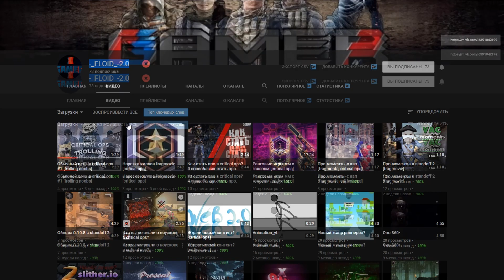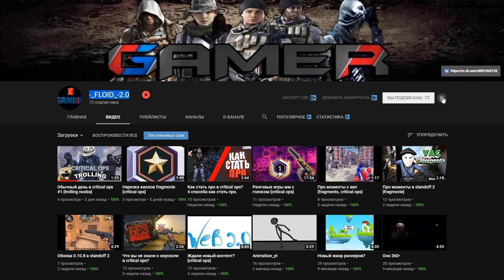КРИТИКАЛ ОПС УМИРАЕТ? ЧТО ЖЕ БУДЕТ ДАЛЬШЕ? DAROVA IOS И ADA WJ УШЛИ ИЗ КРИТИКАЛ ОПС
😻 ДОПОЛНИТЕЛЬНЫЕ ССЫЛКИ 😻
😸 ДЕВАЙСЫ 😸
Клавиатура - DEXP Blazing (Есть обзор на канале)
Наушники - SADES A6 и Apple EarPods
Монитор - LG 22MP58A-P
Микрофон - с наушников
Телефон - Xiaomi Redmi 4X (3/32GB)
Планшет - iPad Pro 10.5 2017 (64GB)
😺 КОМПЛЮКТЕР 😺
Материнская плата - ASRock B450M PRO4
Корпус - Deepcool Kendomen RD
Видеокарта - Palit GeForce GTX 1050 Ti DUAL
Процессор - AMD Ryzen 5 2600
Оперативная память - 8GBx2
Блок питания - DEXP DTS 550
🔴Записываю видосы через утилиту iOS 12
🔴Стримлю через Omlet Arcade и OBS Studio
🔴Монтирую через Sony Vegas Pro 13
🔴Делаю превью через Adobe Photoshop CS6